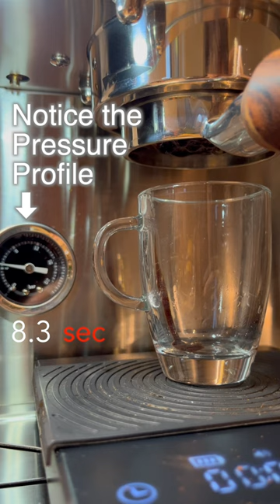MiiCoffee Apex Espresso at 4ml/sec Flow (excellent)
Here we look at what the MiiCoffee Apex can do when limited to 4ml/sec water flow, as set by the set screw on the valve of the brew boiler circuit. With the water flow reduced from a typical 6-8 ml/sec range, we get a more gentle shot - smoother and very flavorful.